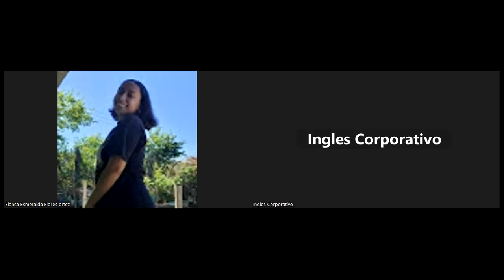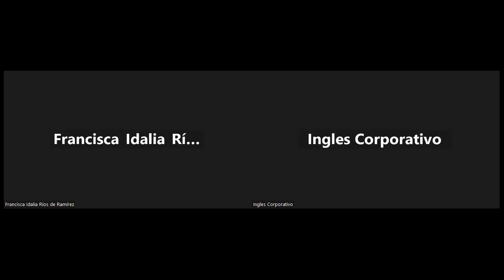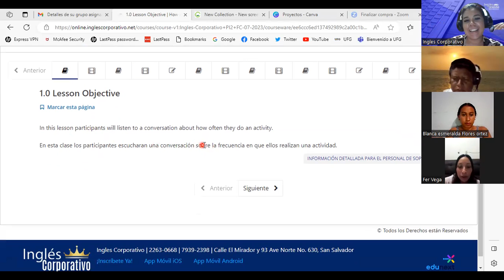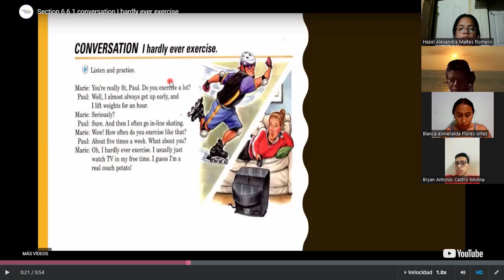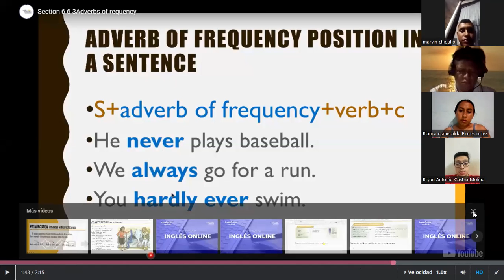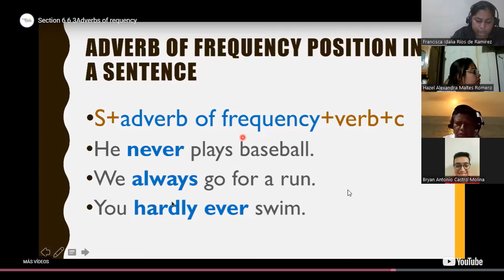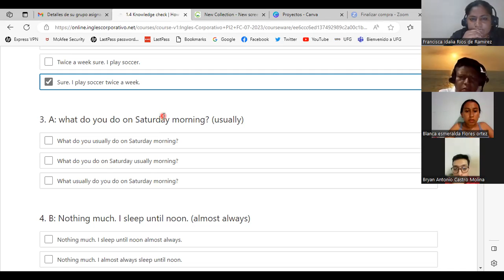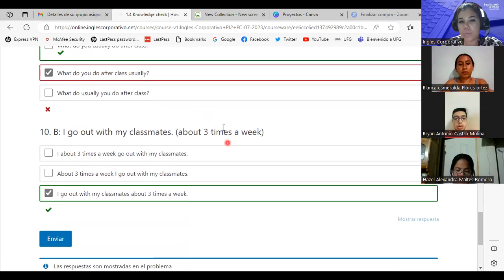SESION 1 -03/07/2023-PI2-01-9-10-PM-07-23-PALACIOS-ADVERBS OF FREQUENCY